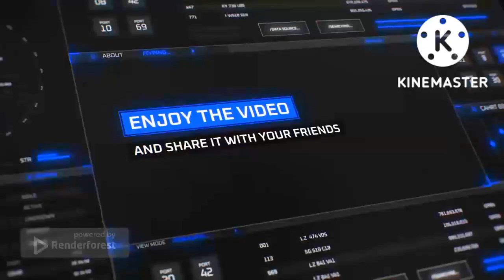I'm A Ninja | Fruit Ninja Classic - DarkLuigiProGamingYT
Soy Un Ninja

infringing.

Hey @ItsJCFYT05 You Won't Believe The Music That I Used In My 1st Ever Gameplay Of Fruit Ninja Classic